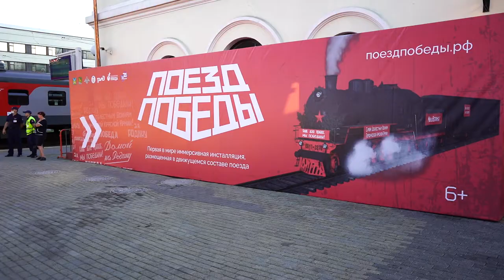Поезд Победы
Открытие передвижного музея военной истории «Поезд Победы»